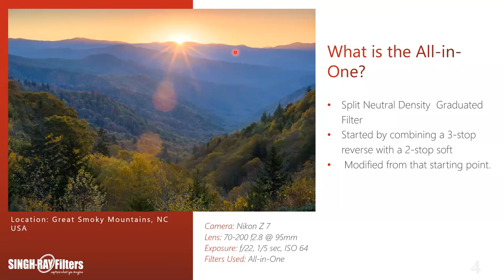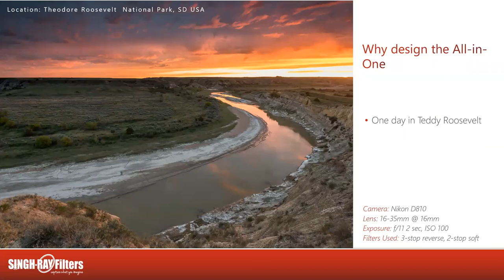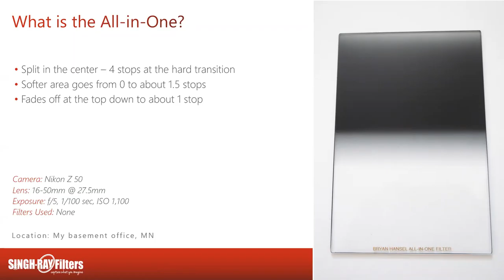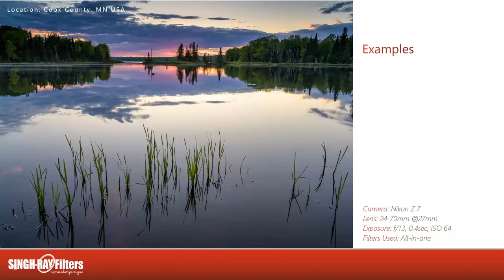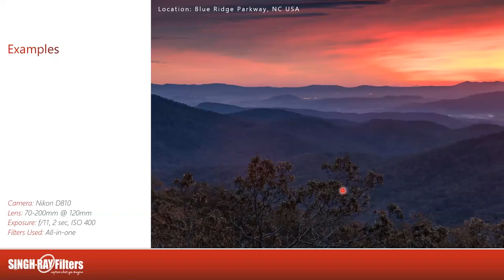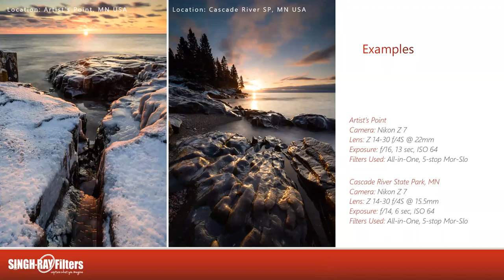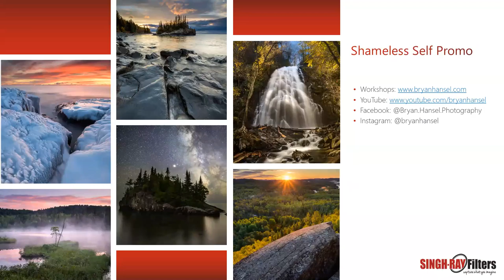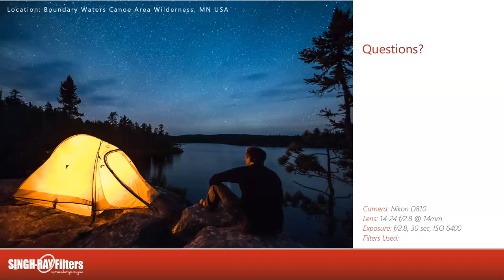Introducing Singh-Ray's ALL NEW Bryan Hansel All-in-One Filter (w/ Guest Presenter, Bryan Hansel)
Learn about Singh-Ray’s newest filter. See examples of where and how to use the Bryan Hansel All-in-One Filter!